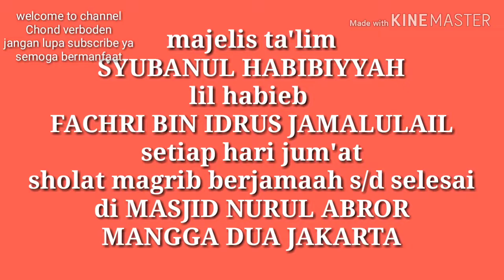Tausyiah HABIEB FACHRY BIN IDRUS JAMALULAIL